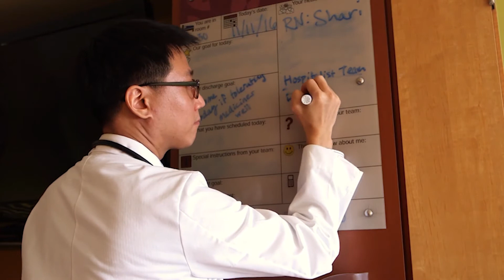Pediatric Hospital Medicine Fellowship at IU School of Medicine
Through exposure to high-quality experiences in clinical medicine and formal training in academic scholarship, teaching, quality improvement, leadership and advocacy, graduates of the Pediatric Hospital Medicine program are well-suited for leadership careers in the field of pediatric hospital medicine.